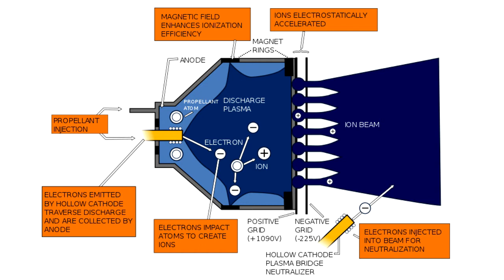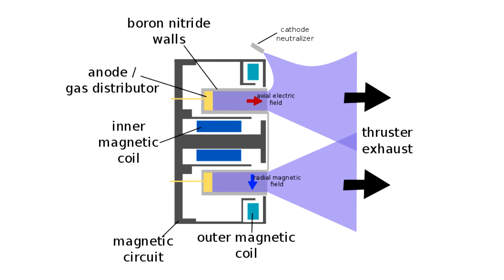Jak działa SILNIK JONOWY?